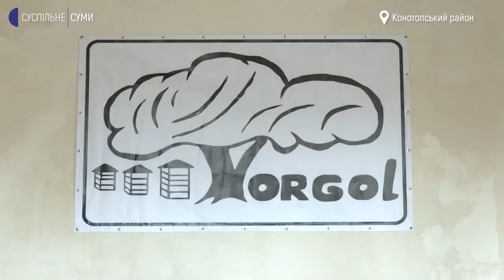Згадують сумчани, як росіян в полон брали